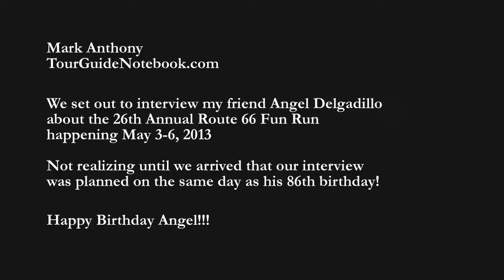Angel Delgadillo talks Route 66 and his barber chair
Mark Anthony talks with Angel Delgadillo.  The man who saved Historic Route 66 from extinction.  Talk about his famous barber chair, the Route 66 Fun Run and about life.